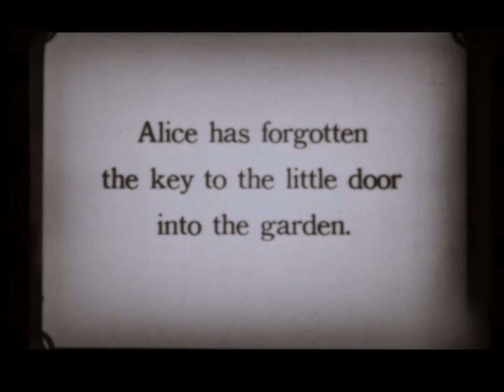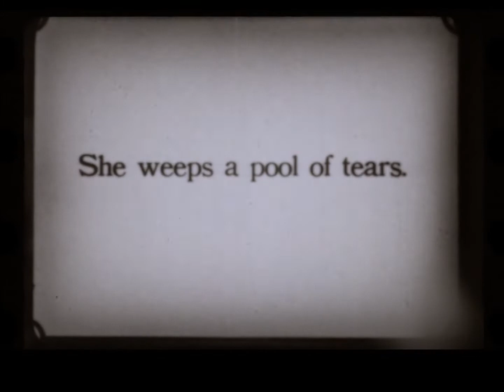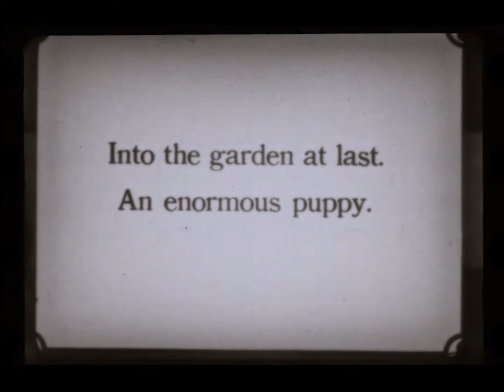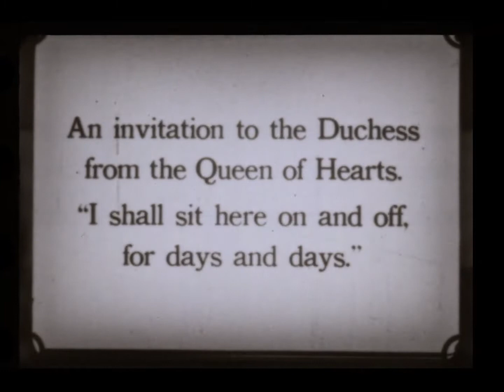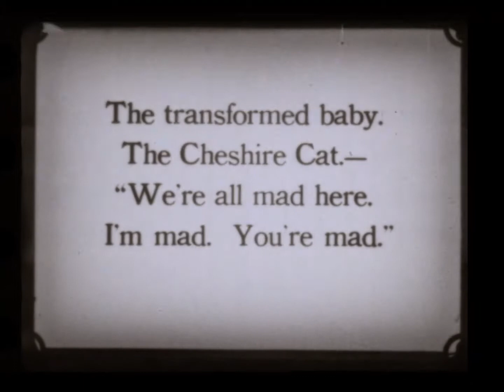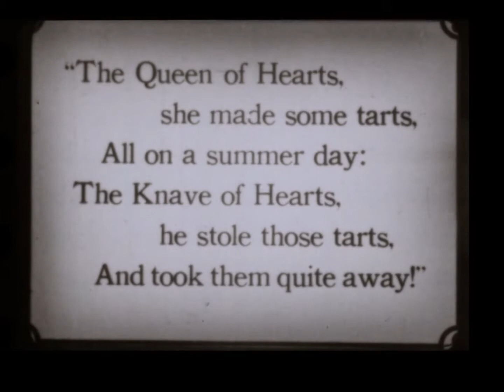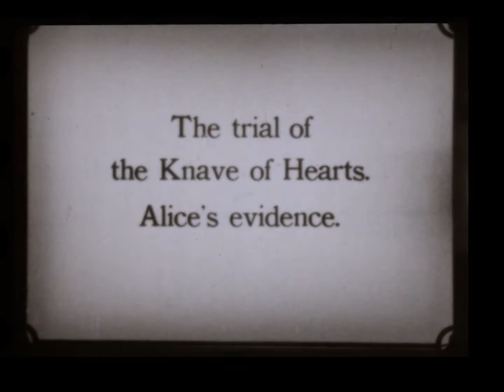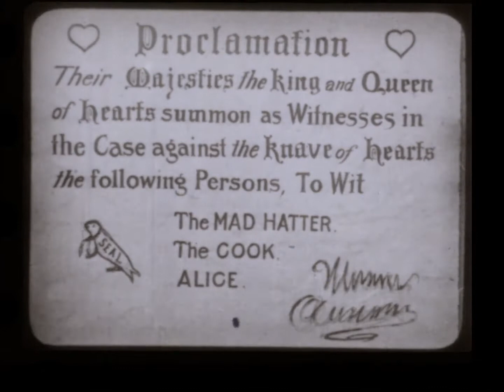ALICE 'S ADVENTURES IN WONDERLAND - 1910 Edwin Porter - Lewis Caroll (HD+)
🔳 Alice's Adventures in Wonderland is an American silent black-and-white short film released on 9 March 1910. It is the second film adaptation of Lewis Carroll's Alice's Adventures in Wonderland, after the 1903 adaptation.
The 1910 film, which lasts about ten minutes, was directed by Edwin S. Porter and manufactured by Edison Manufacturing Company. The character of Alice was played by actress Gladys Hulette.

The transformation effects are some of the most impressive details about the film but as it is a silent film, not all the delightful absurdities of Carroll's prose could be used and, as it is a one-reel film, most of the characters from the original work had to be eliminated.

Despite the limitations of the medium, an attempt was made to create a product in the spirit of the original work, following the model of John Tenniel's original illustrations.

🔳 🇫🇷 Les Aventures d'Alice au pays des merveilles est un court métrage muet américain en noir et blanc sorti le 9 mars 1910.
Il s'agit de la deuxième adaptation cinématographique du roman Alice's Adventures in Wonderland de Lewis Carroll, après celle de 1903.
Ce film de 1910, d'une durée d'environ dix minutes, a été réalisé par Edwin S. Porter et fabriqué par l'Edison Manufacturing Company. Le personnage d'Alice était joué par l'actrice Gladys Hulette.

Les effets de transformation sont parmi les details les plus impressionnantes du film mais comme il s'agit d'un film muet, toutes les délicieuses absurdités de la prose de Carroll n'ont pu être utilisées et, comme il s'agit d'un film à une bobine, la plupart des personnages de l'œuvre originale ont dû être éliminés.

Malgré les limites du support, on a essayé de créer un produit dans l'esprit de l'œuvre originale, en suivant le modèle des illustrations originales de John Tenniel.